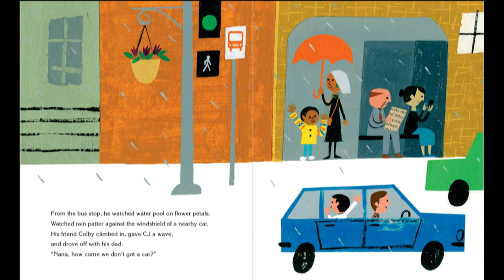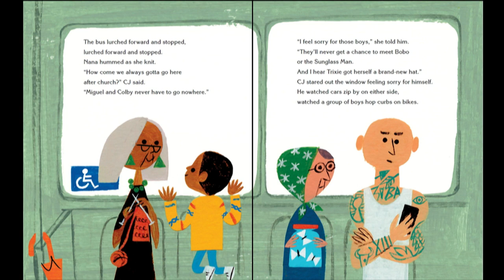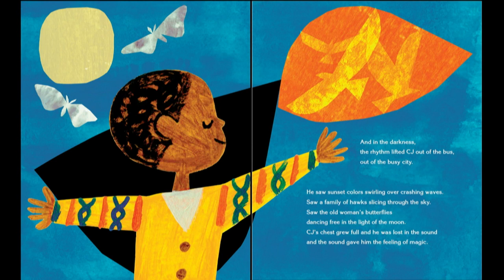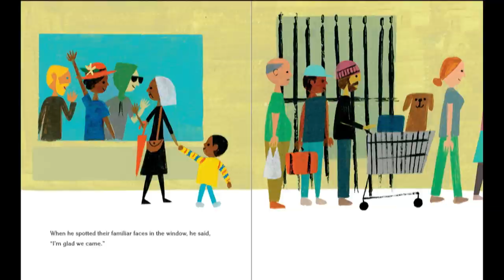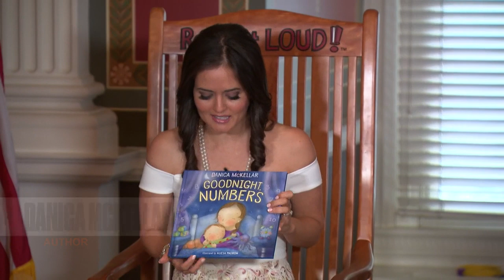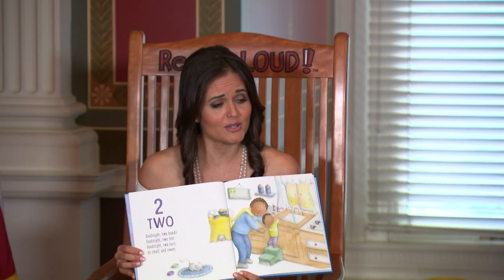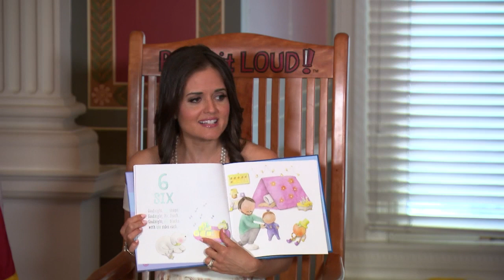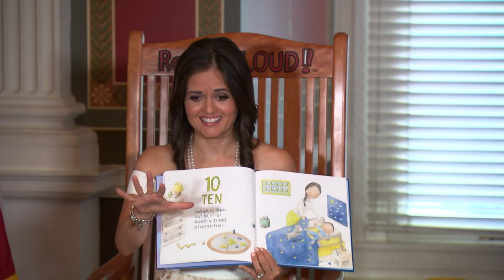Story Time for Young Readers: National Book Festival Edition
Matt de la Pena will reads "Last Stop on Market Street" and Danica McKellar reads "Goodnight, Numbers." These two authors appeared at the 2018 Library of Congress National Book Festival. This program is presented in cooperation with Dolly Parton's Imagination Library and is designed for children up to age five.